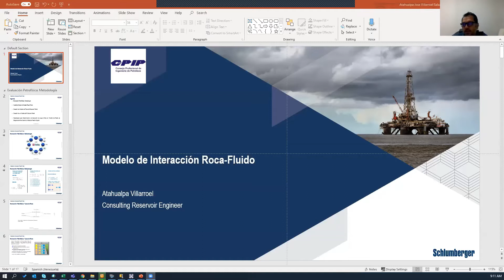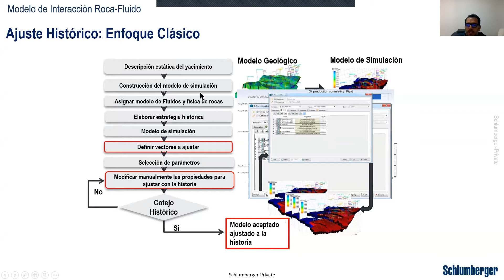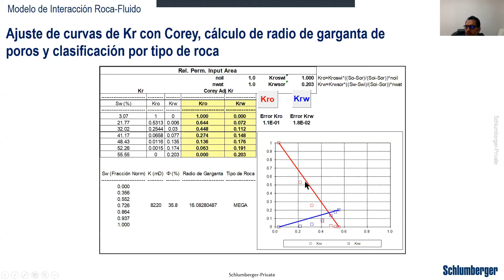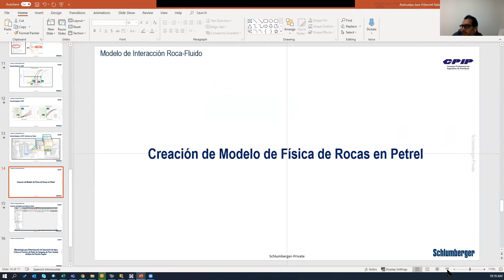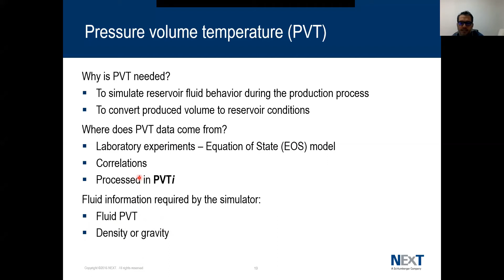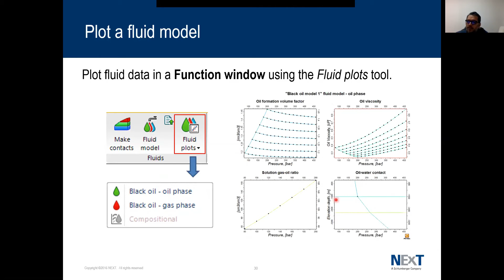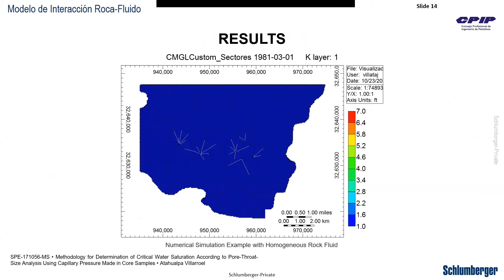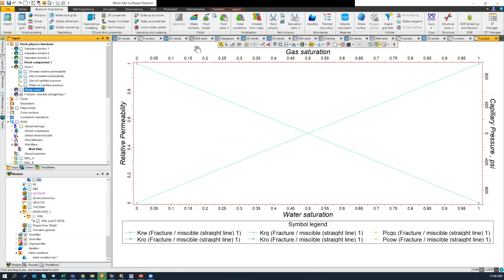Modelo de interacción roca-fluido - Módulo 3 - Atahualpa José Villaroel